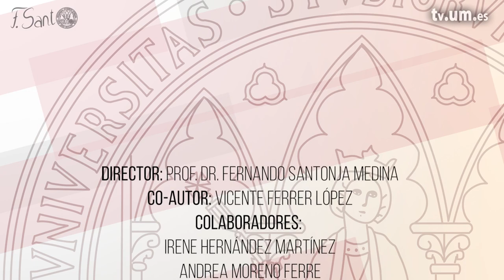Tratamiento funcional de las lesiones ligamentosas del tobillo